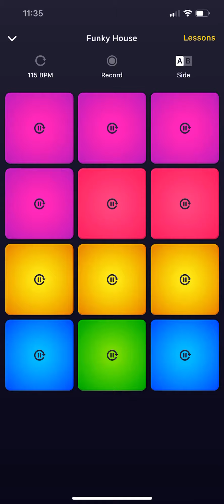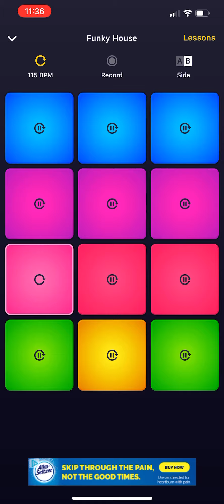FULL VIBING MODE